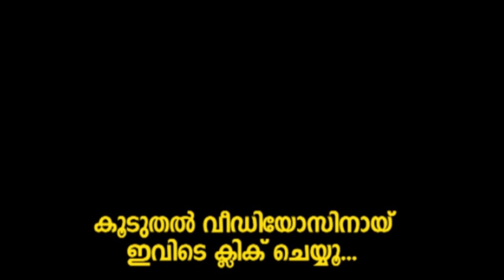ഇവൾ വില്ലന്റെ വില്ലത്തി ! റാഷി ഖന്നയുടെ വർക്ക്ഔട്ട് Villan Heroine Rashi Khanna Work Out Video